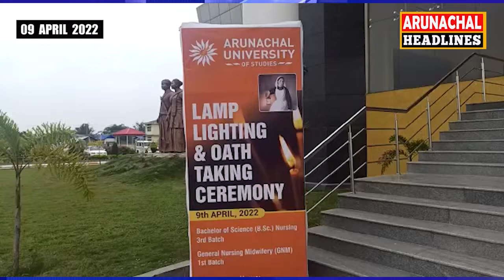ARUNACHAL UNIVERSITY OF STUDIES LAMP LIGHTING AND OATH TAKING CEREMONY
ARUNACHAL UNIVERSITY OF STUDIES LAMP LIGHTING AND OATH TAKING CEREMONY OF BSC NURSING 3RD BATCH AND GNM 1ST BATCH